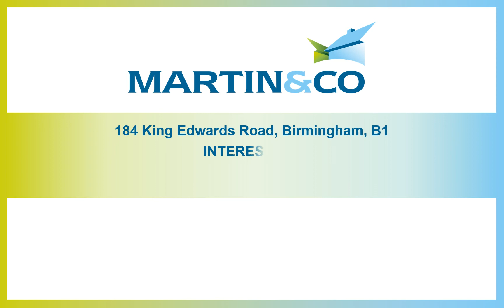184 King Edwards Road, Birmingham, B1 (MS)